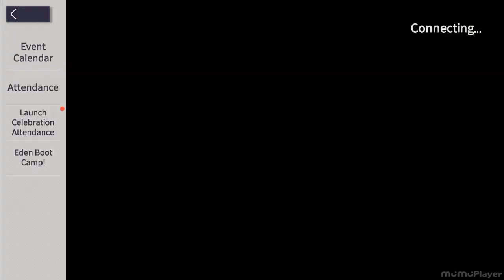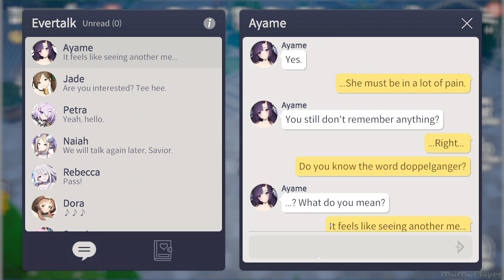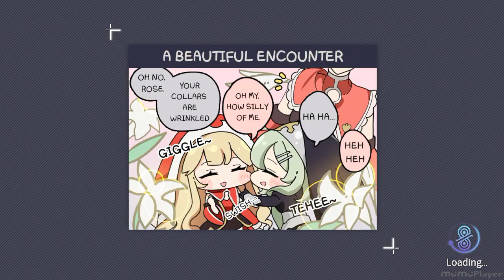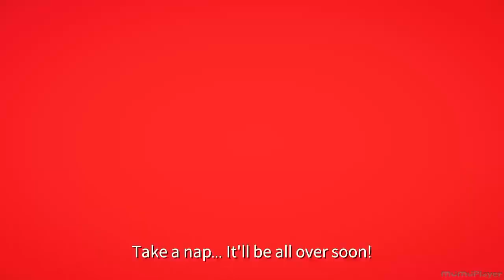Eversoul casual play